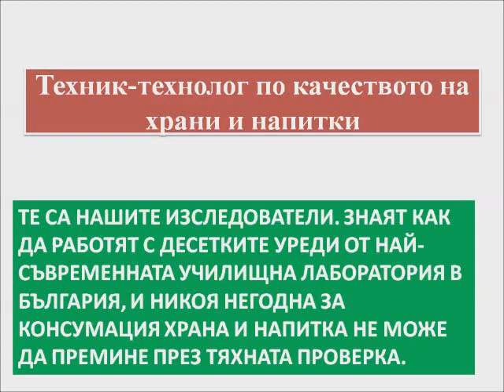професия "Техник-технолог по качеството на храни и напитки"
От няколко години училището оборудва една от най-модерните лаборатории за училище в България- защото тя е необходима за учениците от професия "Техник-технолог по качеството на храни и напитки" . В нея се изследват всякакви неща - храни, напитки, въздух, вода.

А нали знаете, че в Европа е мания всичко да се измерва, изследва и контролира, което ни навежда на мисълта, че ако изберете тази полезна професия,  ще имате добър шанс за реализация.